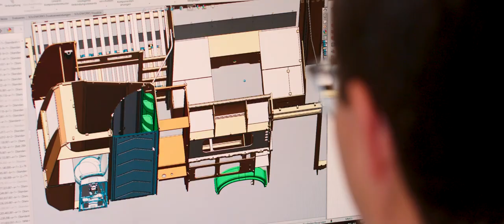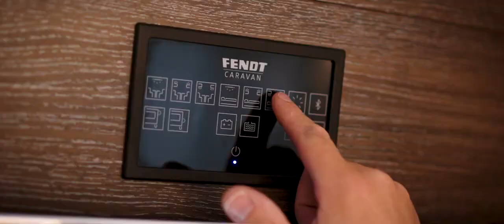ZΑΜΠΕΤΑΣ | Fendt-Caravan Film Saison 2024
Τα πάντα για το τροχόσπιτο, το αυτοκινούμενο και το camping από το 1978. Επισκεφθείτε μας στο